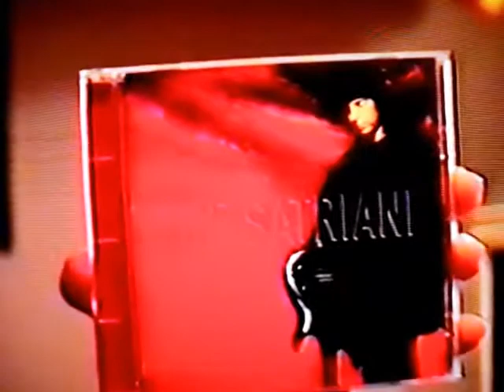Tromba Produções - Programa - Dica de CD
Santa Maria - RS - 1997/98